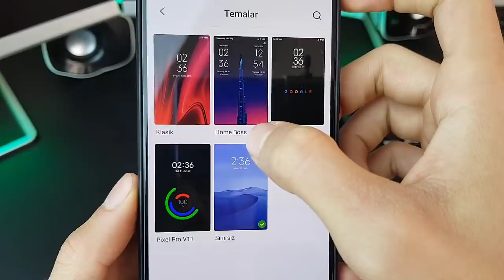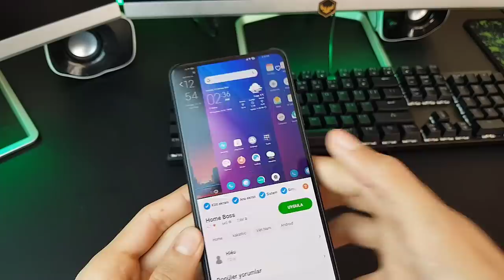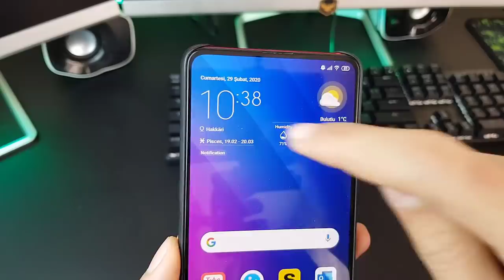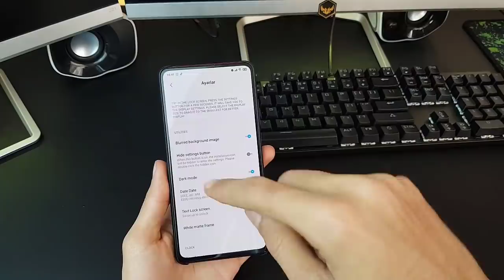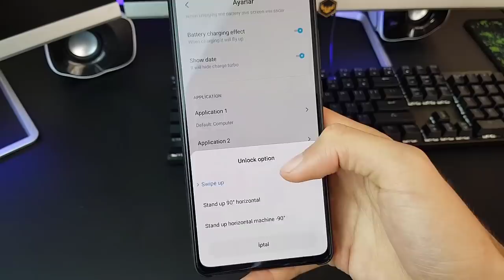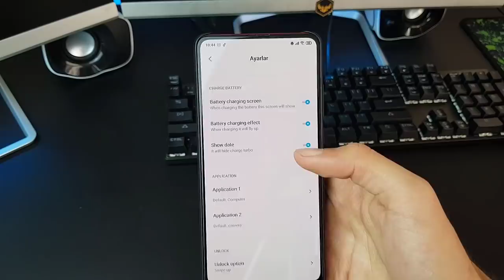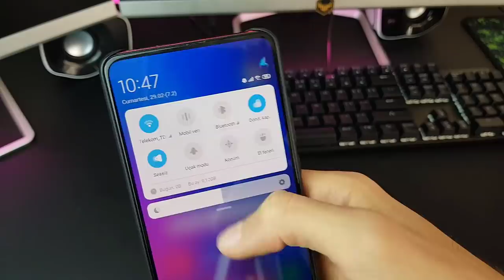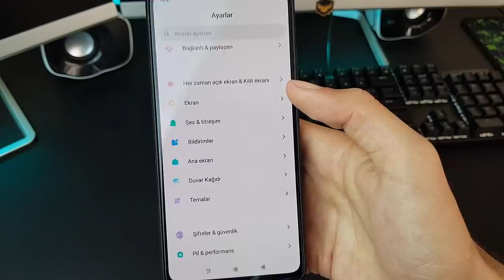Köklü Değişiklik İsteyenler İçin Efsane Xiaomi Teması Home Boss!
Herkese Selam!